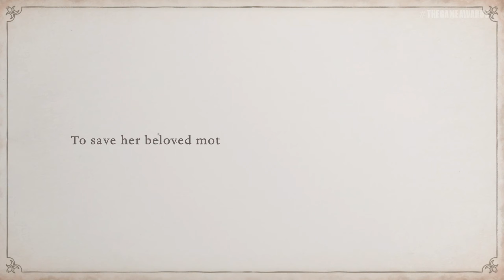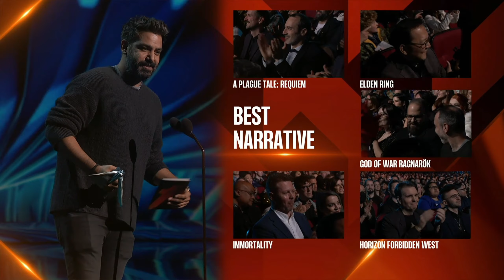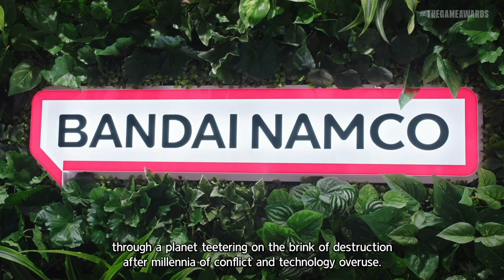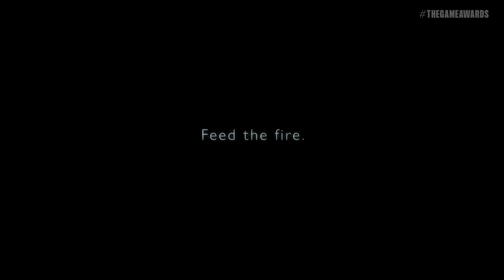The Game Awards 2022 Sinsentidos Random